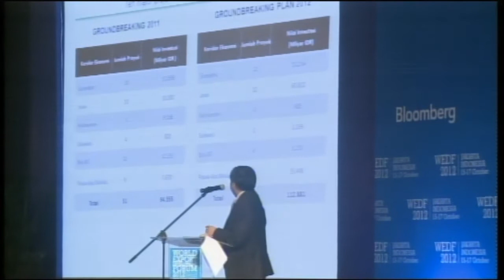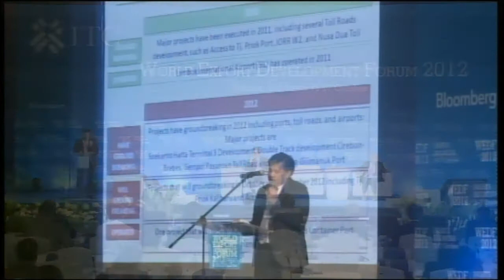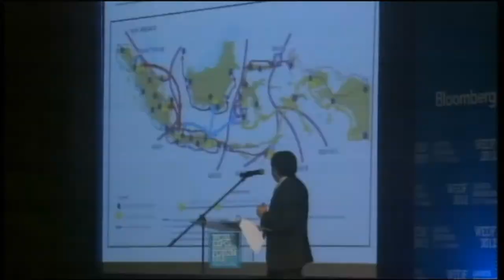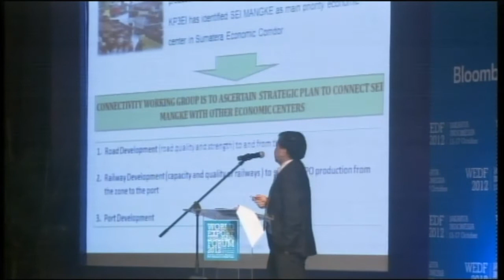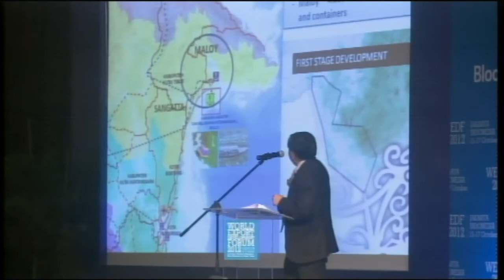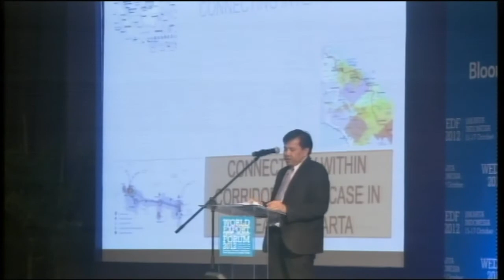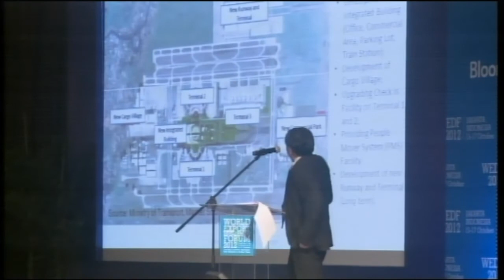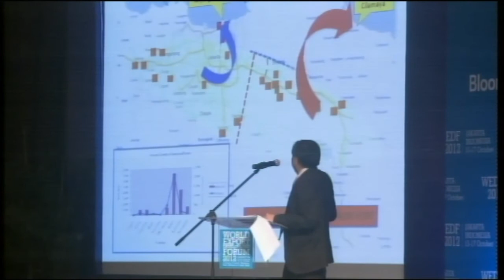General Session, H.E. Dr. Ir. Lukita Dinarsyah Tuwo - WEDF 2012, Jakarta, Indonesia (02)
General Session
Indonesia's plan for connectivity: The MP3EI project, a good practice showcase